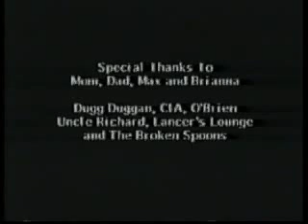BIGTIME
Lancer lounge is home to many unknown pool sharks and real deal players with nothing to lose. Bobby Silks and Fast Eddie face off in a nine ball series with the winner taking home a harley and or Jenny.